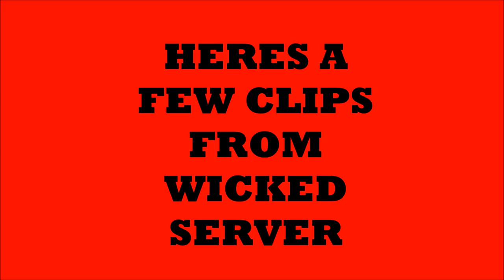◊◊Arma 2 Reel: We Return To WICKED◊◊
A few clips from the weekend, after all the searching for a better Arma 2 server we made it back to WICKED PVP. Hope you guys enjoy!